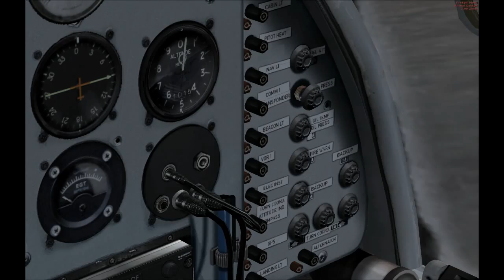Dornier Do-27 B1 flight from Coffs Harbour to Lord Howe Island, Australia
A 300+ kms. flight from Coffs Harbour YSCH to Lord Howe Island YLHI .  Sceneries are from Orbx and Aerosoft.  The fantastic plane by Aerosoft is a Dornier Do-27 B1.